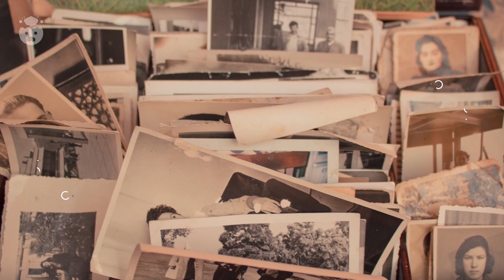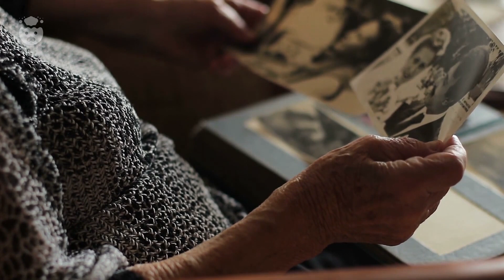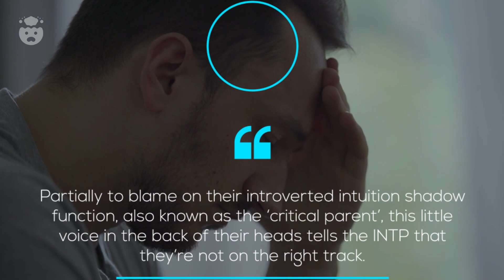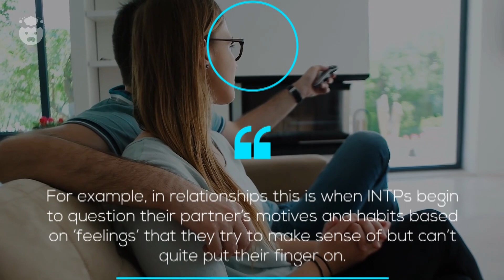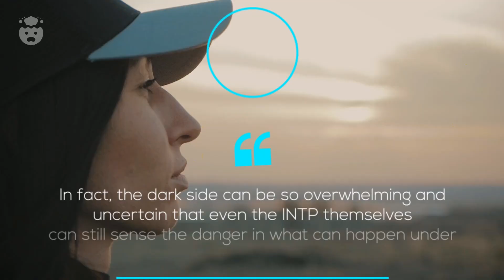The Shocking INTP Dark Side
The Shocking INTP Dark Side | Oh.. the dark side of the INTP. An interesting phenonenon that happens to all types now and again, the INTP darkside is very real, and often difficult to deal with. Giving this logician type the stereotype of the INTP control freak, these intp shadow functions take the classic INTP personality type traits such as their flexible nature, for a loop!

So, is being an unhealthy INTP really anything to worry about, or is this reliance on the intp shadow type just a necessary phase? Does this logician personality type really show signs of intp rage and anger during times of stress? Are these INTP struggles that everyone with this clever type can relate to? We're answering all these questions and more in today's video!

TIME STAMPS:

00:00 - Intro
00:51 - Number 1: Overly-controlling rigidity
01:53 - Number 2: Their criticisms of others become quite brutal
02:49 - Number 3: Unshakable nostalgia
04:11 - Number 4: Serious self-sabotage
05:26 - Number 5: An unhealthy focus on their environment
06:30 - Number 6: Blindly following hunches
07:47 - Number 7: Questioning every relationship
08:47 - Number 8: Shying away from the world
09:47 - Comment Question